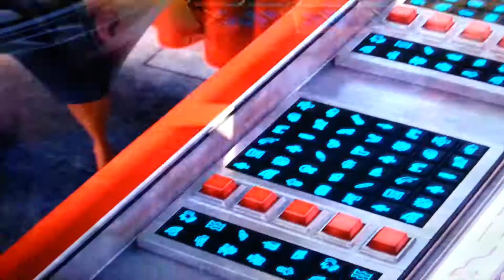Despicablme 2 fight scene between( El Macho and Gru)